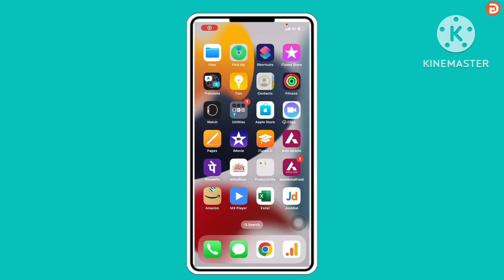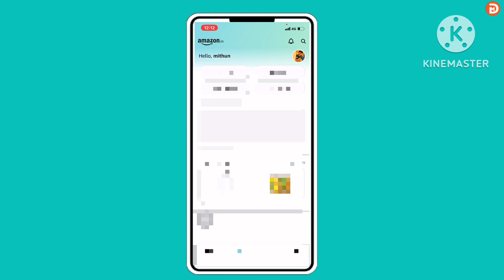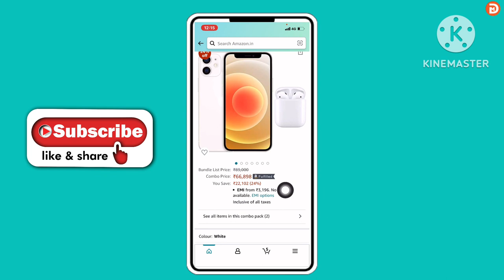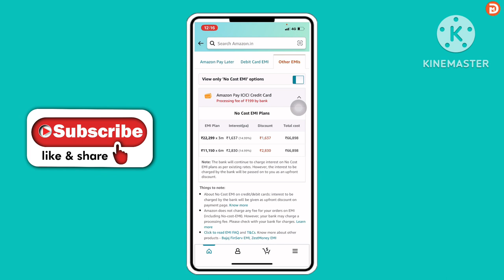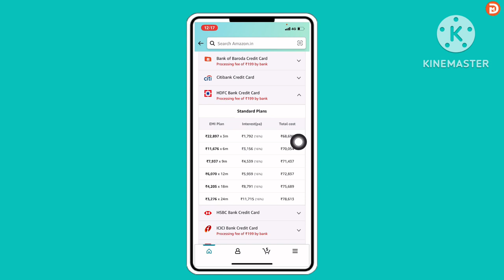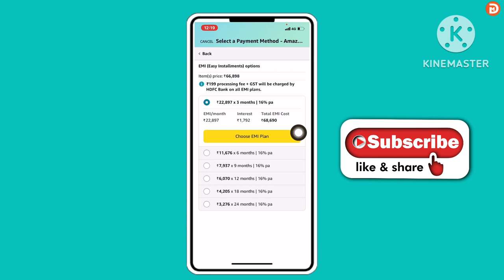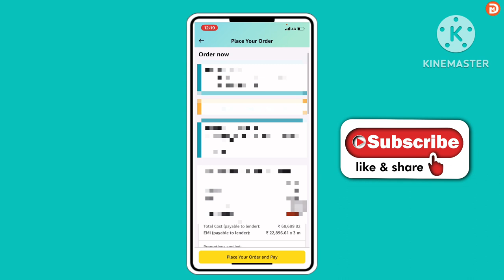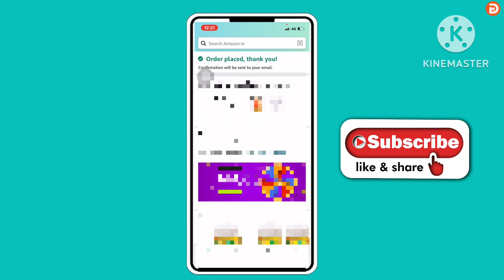Amazon Me Credit Card Se Emi Par Product Kaise Kharide | Amazon Se Emi Par Mobile Kaise Le